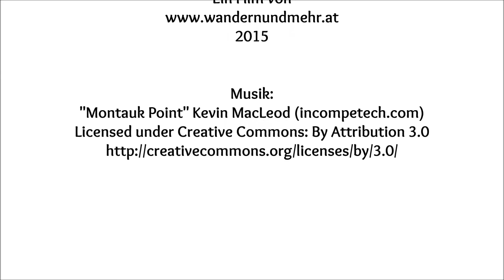WILDWASSERPFAD UND MARIENSEER SCHWAIG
EQUIPMENT - KAMERA:
Gefilmt mit dem Iphone 6

Iphone 6